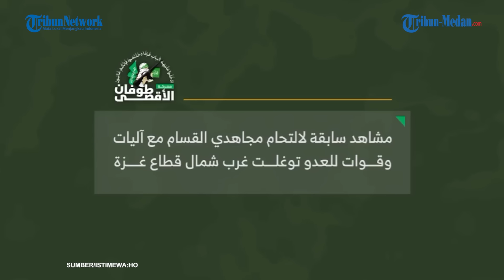GERAKAN SENYAP HAMAS, Habisi Tiga Tentara Zionis, Langsung Terkapar Dirudal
TRIBUN-MEDAN.COM - Sayap militer Hamas, Brigade Al Qassam kembali merilis video penyerangan tentara Israel di barat laut Jalur Gaza.

Dalam video yang dirilis pada Kamis (11/1/2024) itu Prajurit Hamas mengintai 3 orang tantara Israel yang tengah berbincang diantara reruntuhan Gedung